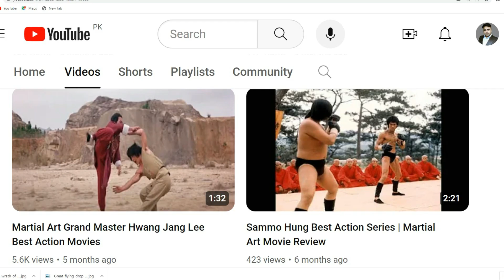Action Movie | Sammo Hung vs Hwang Jang Lee | Martial Arts | Review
Action Movie | Sammo Hung vs Hwang Jang Lee | Martial Arts
Review, Movie Where's Officer Tuba, a timid police officers promises to avenge his dying sergeant. When he reneged on his promise, the sergeant's ghost haunts him and interferes in his daily life.

Directors: Philip Chan, Ricky Lau
Staring:  Sammo Hung, Hwang Jang lee

Master Naeem Khan Channel promote cinema through films review, interviews, discussions, video essays and analytical compilations. It is intended primarily for the purpose of encouraging informed discussions, criticism and review of cinema and towards such purpose the programs use short extracts of cinematograph films, sounds recording and photographic works. These clips and extracts are of a minimal nature and the use is not intended to interfere in any manner with their commercial exploitation of the compete work by the owners of the copyright. The use of works are in compliance with the fair dealing exception provided under Sec.